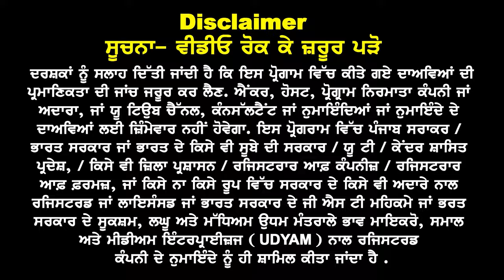Canada 6 Overall & PTE Update I Canada Jan & May intake 24 I Canada Study Visa Updates 23 Student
Canada
6 Overall &
PTE Update

Jan & May intake 24
Public Courses Open